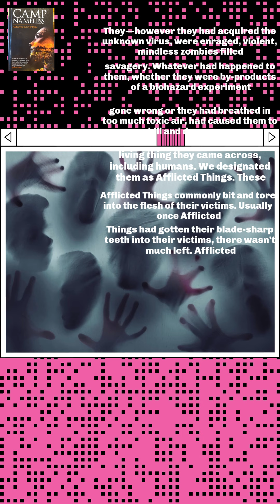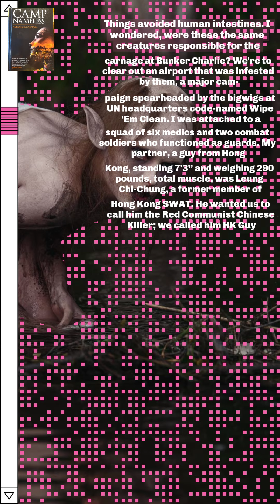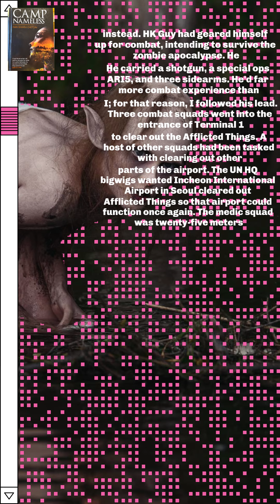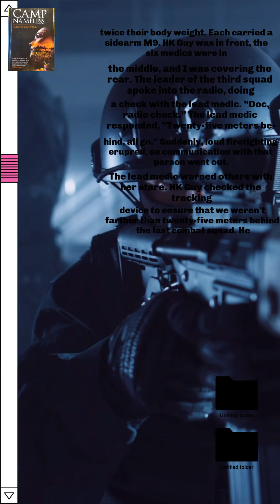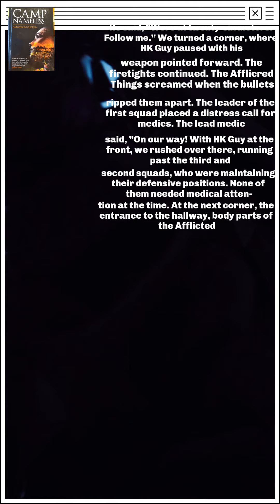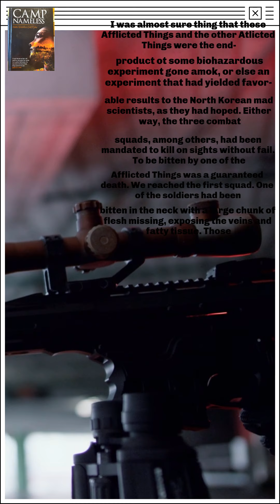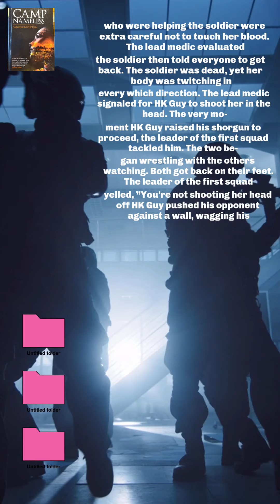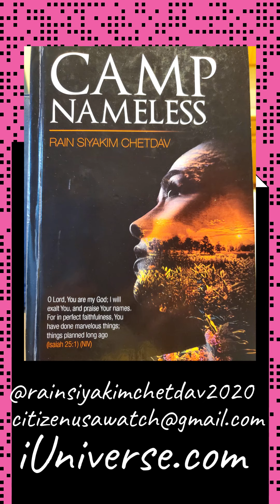🇦🇼 Zombie Apocalypse (Ch.9, Ep.1, 09May2021) Aruba